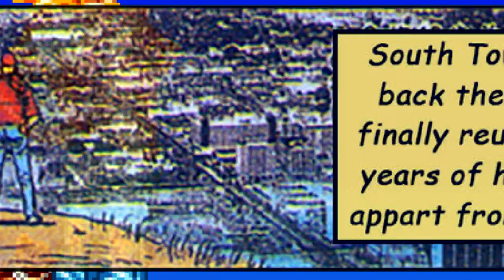A QUESTION OF CHARACTER - TERRY BOGARD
- TERRY BOGARD -

It's not just great, it's o-kay!

FOLLOW ME AT:

TWITTER.COM/AQUESTIONOFCHARACTER

TWITTER.COM/NORMALLYRETRO

INSTAGRAM.COM/NORMALLYRETRO